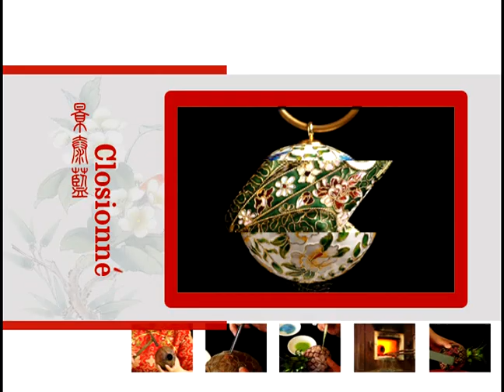Cloisonne Making Process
This short Video shows the 6-Step Making Process.